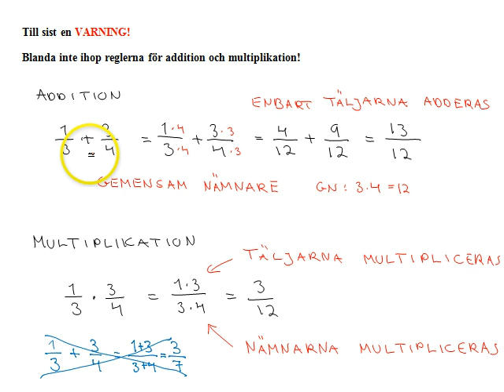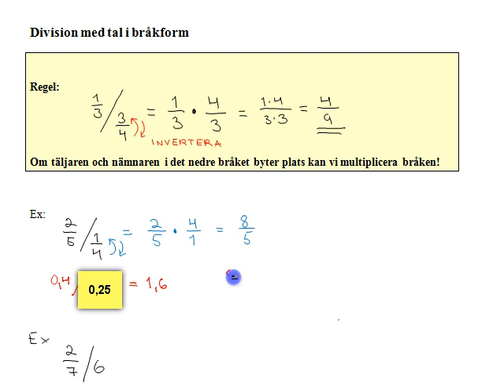Bråk rep MaA del3